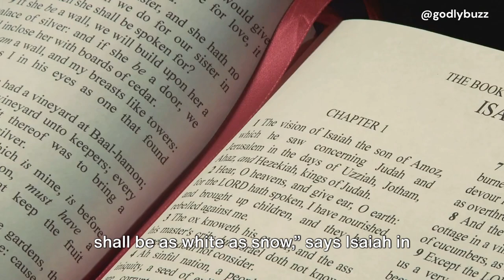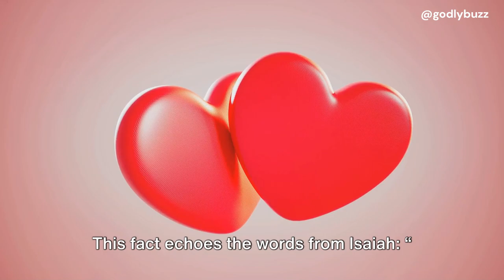The Red Revelation: From Cochineal Insects to Salvation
In this captivating video, we delve into the fascinating history and spiritual significance of the color red. Join us as we embark on a cultural journey, unraveling the secrets behind this vibrant hue. From the ancient use of cochineal insects to extract red dye, to the profound symbolism of red in Christianity, this exploration will leave you amazed. So grab a cup of tea and prepare to be enlightened.